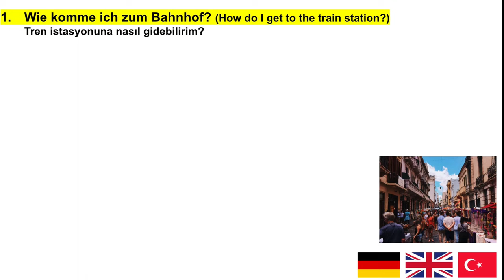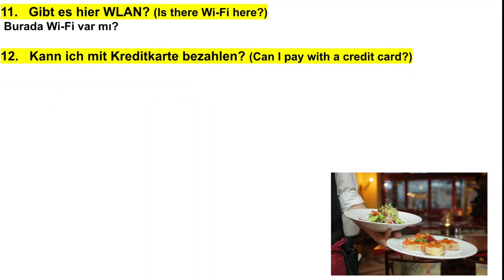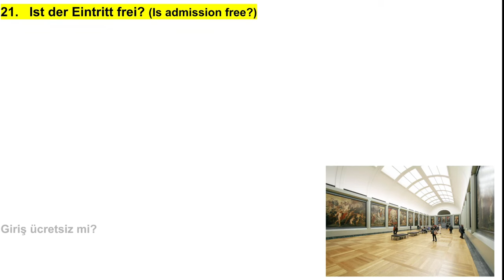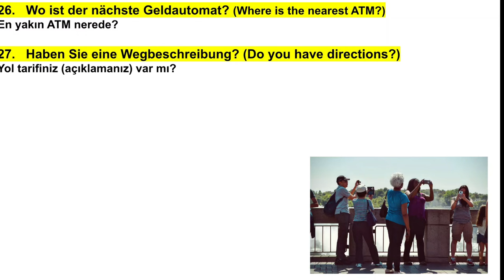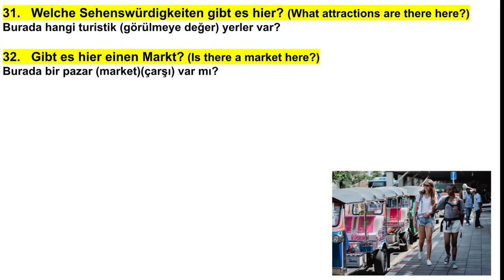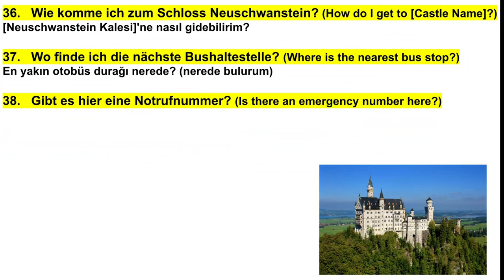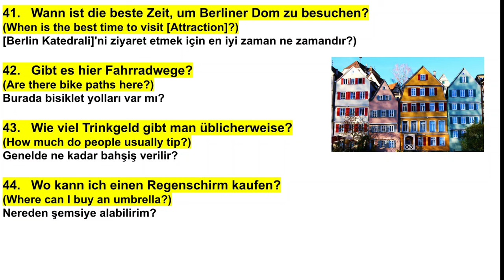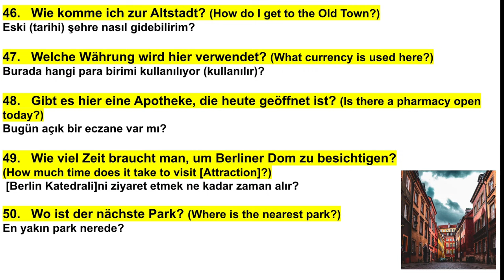ALMANCA 50 TEMEL SORU CÜMLESİ A1 SEVİYE 50 SORU CÜMLESİ EZBERLE